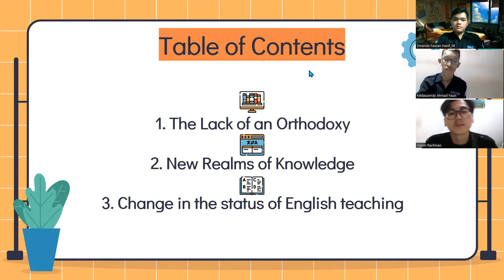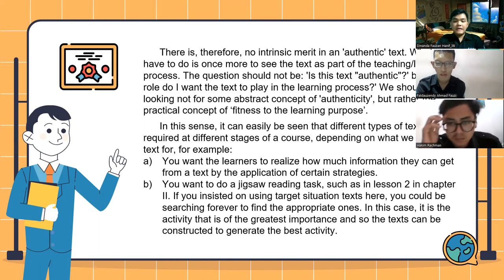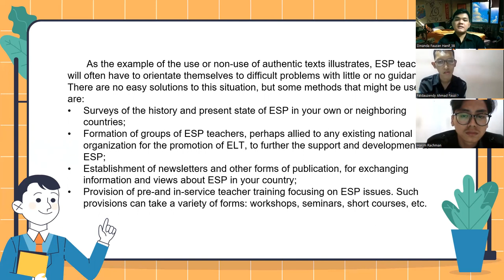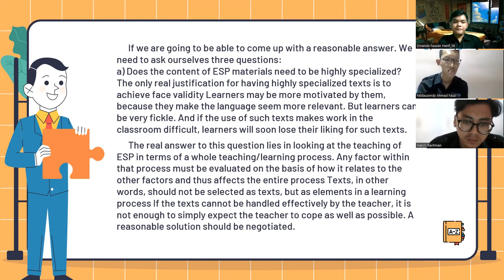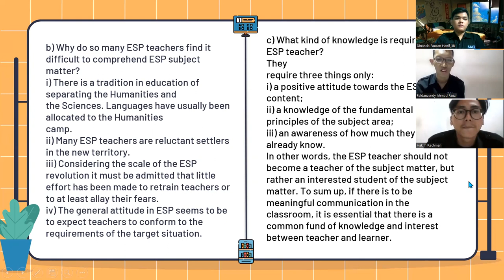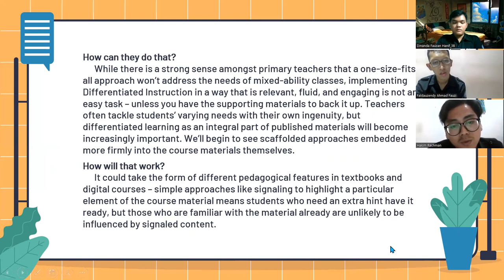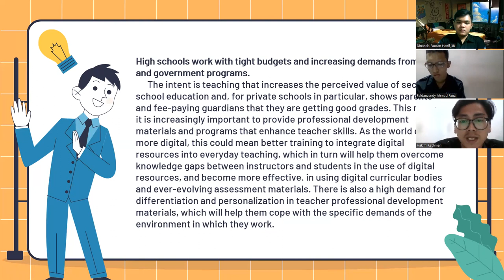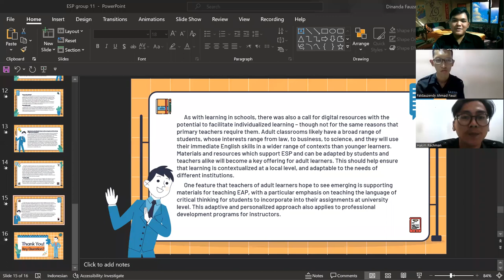The Role of ESP Teachers | Group 11 ESP Course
Asalamu'alaikum wr. wb., we are from group 11 of English for Specific Purposes Theory & Practice Course. The member of the group are consists of:
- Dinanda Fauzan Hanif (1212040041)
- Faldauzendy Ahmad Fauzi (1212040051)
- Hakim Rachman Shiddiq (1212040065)